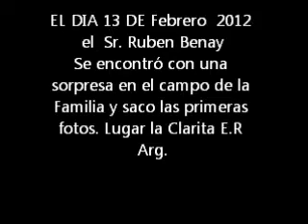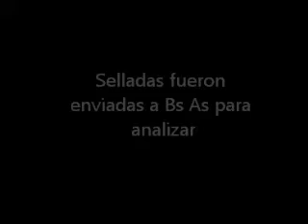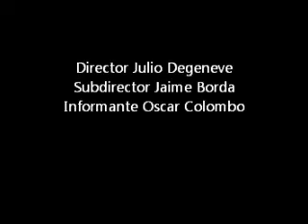la claritaI.wmv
Que sucedio en un campo de soJa de la Clarita Entre Rios en febrero 2012, la investigacion de colovni/unifa, estuvieron julio degeneve, oscar colombo y jaime borda (parte 1)